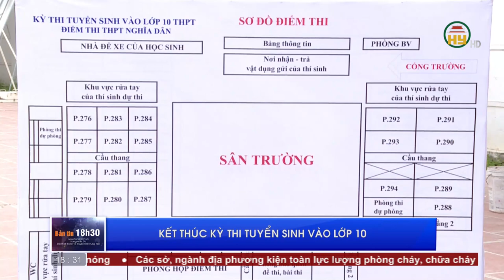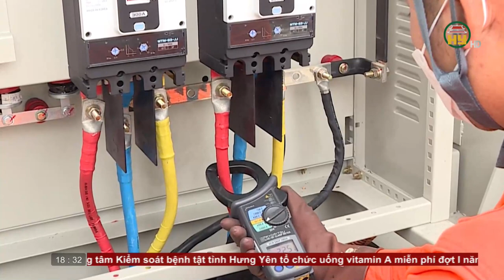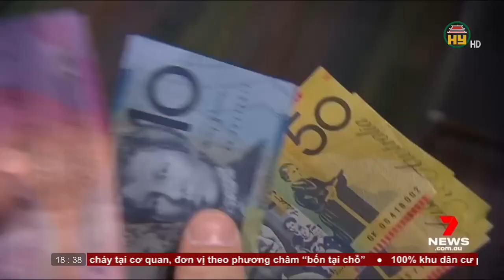Bản tin 18h30 ngày 04/06/2023